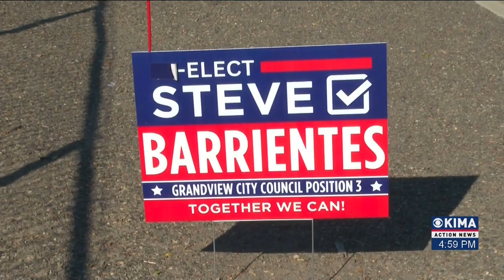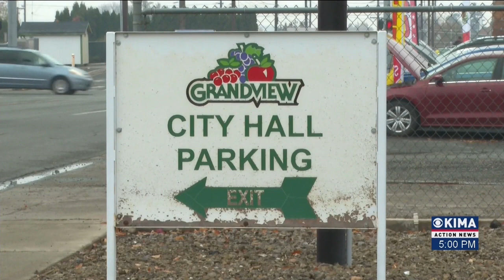Grandview City Council Seat 3 Preview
Election day is tomorrow, and the city of Grandview will be choosing three different city council seats. On Thursday we covered seats four and six, today we highlight seat number three.